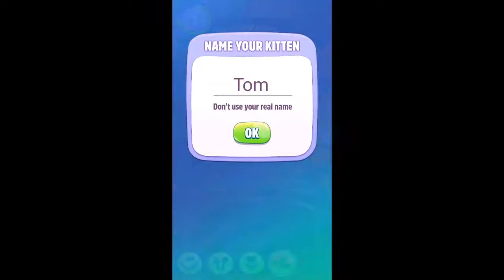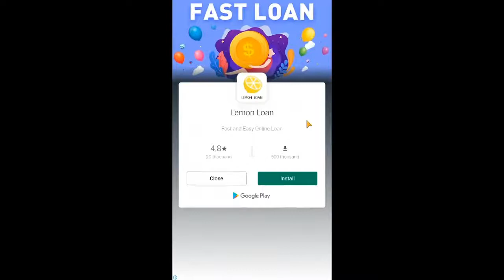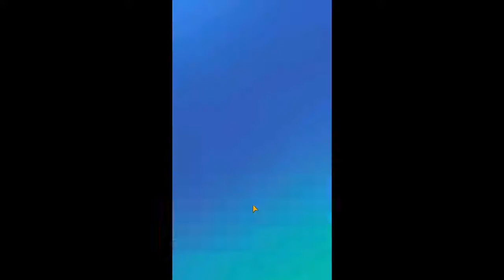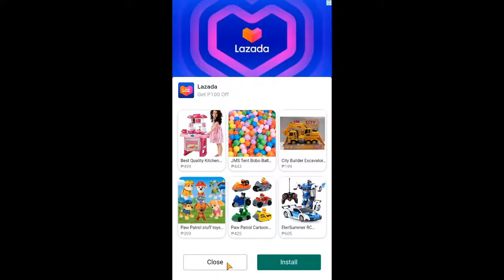My Talking Tom 2 Android Game Play Episode 1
From the creators of MyTalkingTom comes your new favorite game, MyTalkingTom2 Play with your new virtual best friend Tom in his cool free game and go on the adventure of your life!

THE KING OF CUTE: Talking Tom is cuter, funnier, and more adorable than ever before. He reacts to everything you do and there are new surprises every day!

EVERYDAY FUN: Feed Tom when he’s hungry, wash him when he’s dirty, put him to bed when he’s tired, and take him to the toilet when he’s… really got to go! Watch him grow from a baby to a big happy cat!

TAKE EXTRA CARE: Tom sometimes gets sick, so he needs you now more than ever before. When he gets a booboo, go to the medicine cabinet and make the poor little guy feel better.

PLAY WITH TOYS: Shoot basketball hoops, push Tom on the swing, or go jumping on the trampoline. Tom now has a box full of toys and they all make him happy!

PICK TOM UP: Tom loves it when you lift him up into the air. Try spinning him, dropping him, or throwing him. You can even put him in the bath, on the toilet, into bed, or into his cool plane!

EXPLORE NEW WORLDS: Fly in Tom’s plane and discover exciting new worlds. Bring back amazing treasures and use them to dress Tom up and decorate his house.

MEET TOM’S PETS: Yes, Tom has a pet too, and there are four more pets to discover! Each one has its own look and personality. Try feeding one and see what happens!

NEW MINI GAMES: There are brand new mini-games to play, including puzzle games, action games, and Tom’s first ever multiplayer mini game!

WHAT'S NEW
TRY THE NEW TOY: Play the drums as loud as you can!
SMOOTHIE MAKER: Make smoothies and see how Tom likes them.
PETS REACT: Poke Tom’s pets and watch their reactions.

Hit the notification button for Talking Tom 2 Game Update